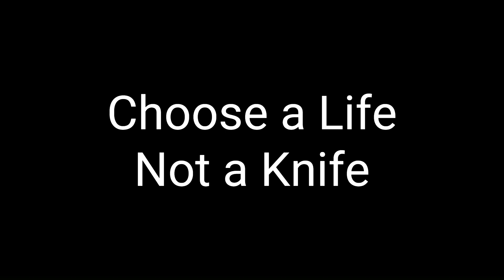CHARLEY Bates and JOSHUA Delbono | When HONOR comes before FAMILY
When a mother honors a life before a knife, she makes the whole world proud. We honor you Donna Delbono
To see how you can tackle crime in your area please
If you have any information on a crime and would like to report this anonymously please